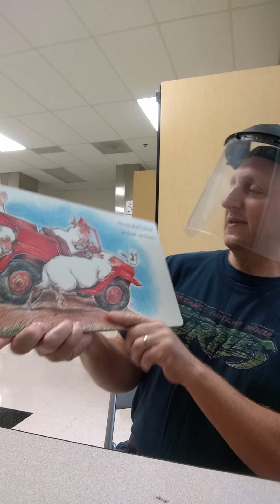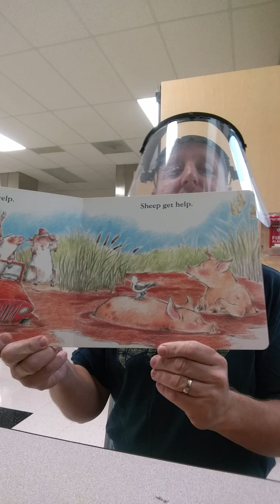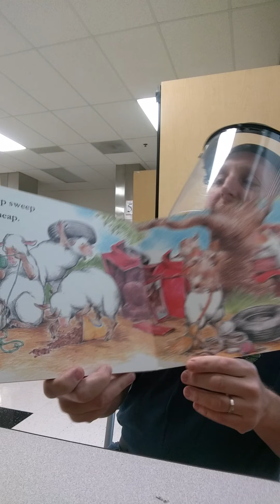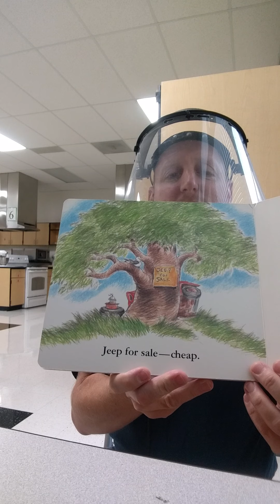Sheep in a Jeep By Nancy Shaw Illustrated by Margot Apple